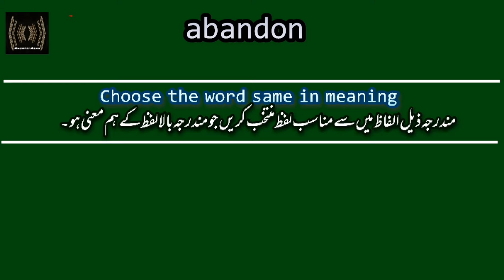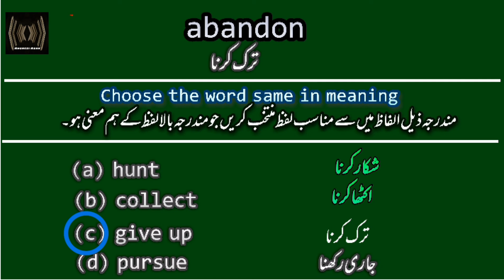English aptitude test series | Synonyms | abandon | English Vocabulary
abandon
choose correct synonym
a. hunt                meaning in English and Urdu
b. collect            meaning in English and Urdu
c. give up            meaning in English and Urdu
d. pursue             meaning in English and Urdu

English to English Dictionary
English Urdu Lughat
انگریزی اردو لغت
انگریزی الفاظ کے آسان اردو معنی
English aptitude test series
Synonyms 4
Aptitude tests preparation
CSS, PMS, Mdcat, engineering test, university admission tests, CA, and all competitive examinations preparation